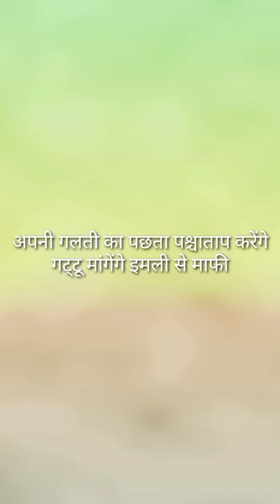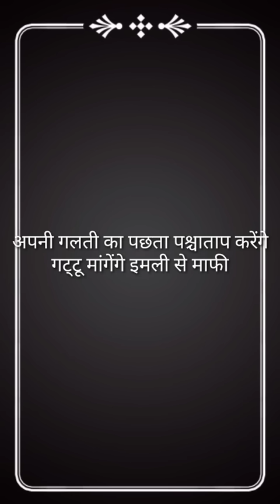इमली का सच जानने के बाद अगस्त्य ने लिया बड़ा फैसला💔😱